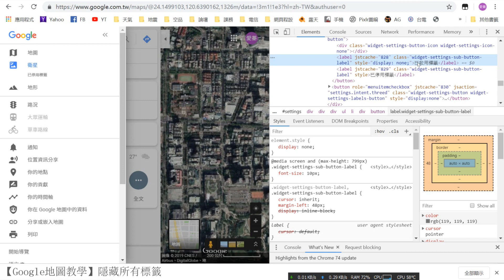【Google地圖教學】如何隱藏所有景點標籤，得到一張純地圖！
影片系列: Google地圖教學
影片標題: 如何隱藏所有景點標籤，得到一張純地圖！

【導言】
有時想藉助Googl地圖來進行後製使用，但卻發現原本地圖上好用的各大景點、餐館的標籤這時變得無比礙眼，本影片將示範如何暫時移除這些標籤。

【原理】
Google地圖本身在衛星模式提供了關閉標籤的功能，然而在一般地圖模式這些按鈕被隱藏了起來，但我們仍利用網頁開發工具將它們重現出來，藉此達到在一般地圖也能關閉標籤。但是由於是暫時型的修改，因此下次重新開啟瀏覽器，就必須重新操作。

【操作步驟】
1.開啟Google地圖，進到"衛星模式"。
2.點開左方測欄，點選"已啟用標籤"，即會變成"已停用標籤"。
3.按下F12開啟網頁開發工具，將標籤按鈕的CSS語法 "style=display:none"整個刪除。
4.回到地圖一般模式，這時上一段程式碼亦會出現"style=display:none"，將之刪除。